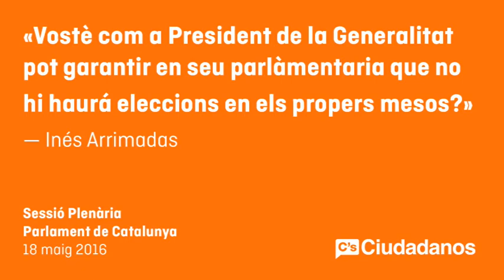Inés Arrimadas. Pregunta de control al President sobre posible adelanto electoral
Inés Arrimadas a Puigdemont: “Cuanto más apuesta Convergencia por la independencia, más poder tienen ERC y la CUP”

La líder de la Oposición en Cataluña apuesta por un gobierno que “trabaje desde la centralidad y porque los catalanes sean impulsores de las reformas del conjunto de España”

“Cuanto más apuesta Convergencia por la independencia, más poder tienen ERC y la CUP”. Así se lo ha reprochado la líder de Ciutadans (C’s) en Cataluña, Inés Arrimadas, al president de la Generalitat, Carles Puigdemont, ante la posibilidad de que haya unas nuevas elecciones en Cataluña si CDC y ERC no consiguen el apoyo de la CUP para aprobar los presupuestos. Además, le ha advertido de que “el Gobierno cada vez tiene más discrepancias internas y un acuerdo débil con los antisistema” y le ha preguntado al President  si “puede garantizar que no habrán elecciones en Cataluña en los próximos meses”, a lo que Puigdemont no le ha respondido.

Durante la sesión de control al Gobierno del pleno del Parlament, Arrimadas ha insistido en que, “desde que CDC apuesta por la independencia, cada vez tiene menos escaños y es menos decisivo en el conjunto de España”. Y ha criticado que el Gobierno de la Generalitat “haya renunciado a defender los intereses de los catalanes ante el Gobierno de España”.

Inés Arrimadas ha asegurado que mientras CDC apuesta por la incerteza y “utiliza la ilusión legítima de mucha gente para ganar tiempo y regenerar el partido, C’s apuesta porque en Cataluña gobierne la centralidad y que los catalanes sean impulsores de las reformas de toda España”.